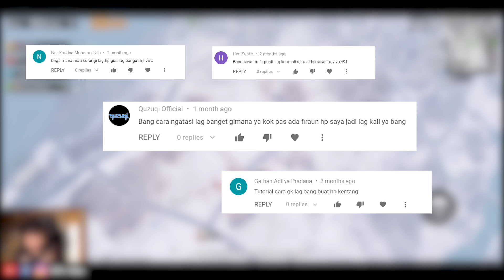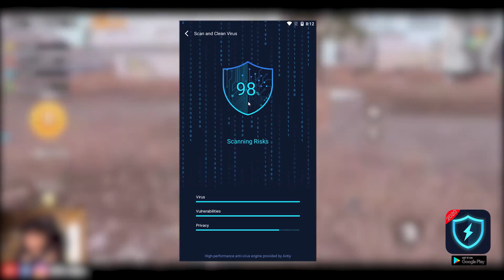NGAKU NOOB & HP KENTANG KE RANDOM SQUAD, BEGINI RESPONYA - PUBG Mobile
Main game di Android jadi benar-benar lancar anti nge-lag, thankyou NoxSecurity, klik

Gengs! RPG Clips punya instagram loh, jangan lupa difollow ya! terimakasih, sama-sama :)

Big helloo to you guys!! Terimakasih khususnya untuk kalian yang baca description ini. Apabila ada pertanyaaan atau masukan, silahkan ditulis dikolom komentar ya!

• Pertanyaan Terkait :
√ Q&A
√ Control
√ Sensitivitas
√ Gameplay
Semuanya Jawabanya ada di Instagram ya!

• RPG Clips (GAMEPLAY, Q&A, SENSITIVITY, CONTROL)

Device :
• ASUS Z5Z / SOC SD845, 8GB
Recording Game Ganie (Built in)
• Iphone 11 / BIONIC A13, 4GB
Elgato Recording (OBS)